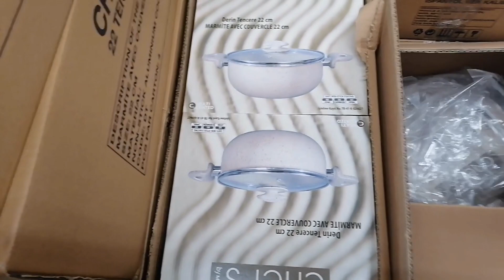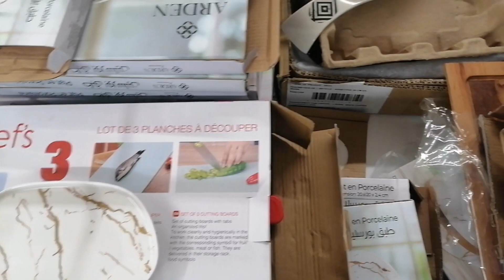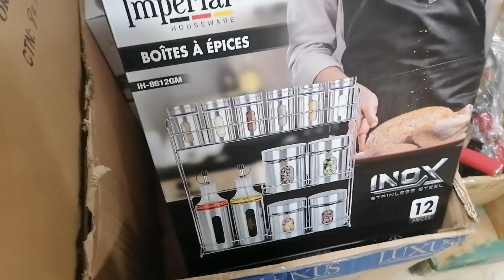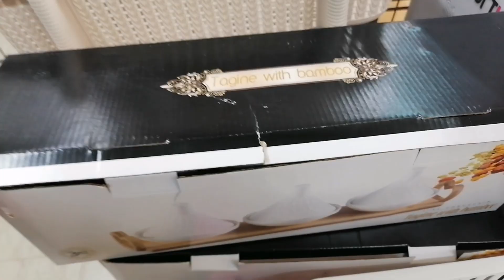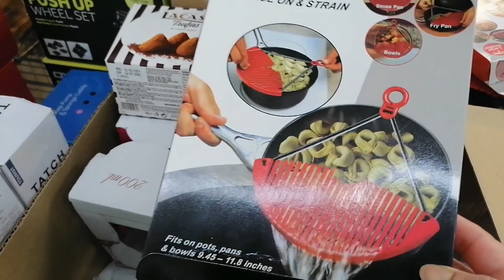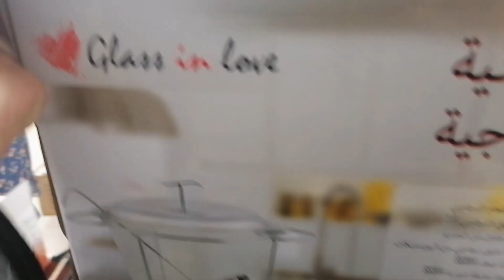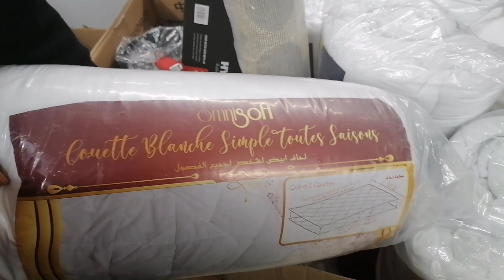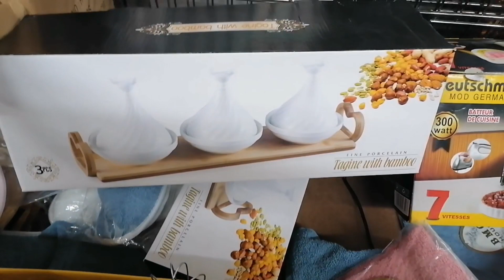🚨عاجل هميزات الهبال ماتفوتوهمش 💥عروض طيلة الأسبوع💥تخفيضات مهمة👌